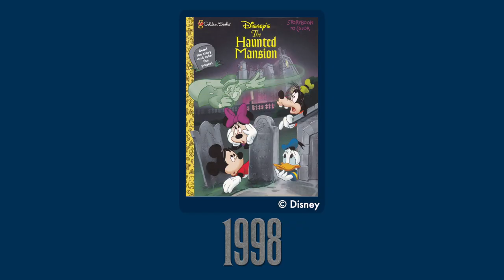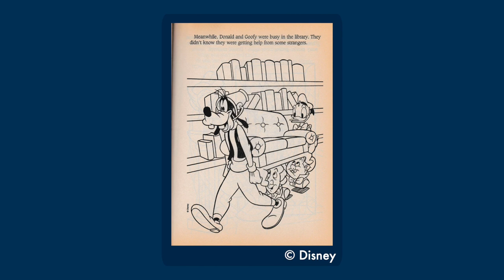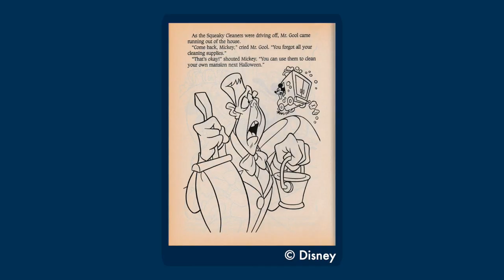Riffing on a Mickey Mouse Haunted Mansion Coloring Book - The Best of Doggans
From DAVE'S OBSESSION OF THE MOMENT: I REVIEW EVERY SINGLE HAUNTED MANSION ADAPTATION (THAT I COULD FIND)